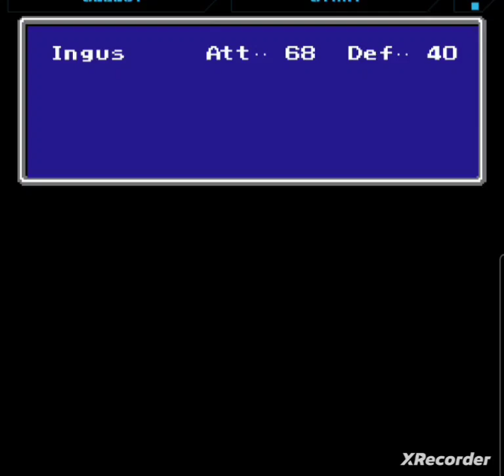Final Fantasy 3 (blind) Part 42 - Split Decision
those enemies splitting is the actual fkin worst